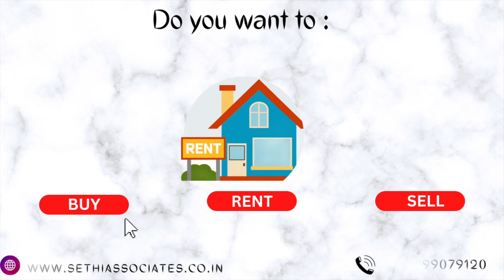SAYA ZION Apartment 1220 Sqft 2BHK Gaur City 2BHK Apartment Beautiful 2BHK Flat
SAYA ZION Apartment 2BHK Gaur City के इस बेहतरीन 2BHK Apartment Beautiful 2BHK Flat

2BHK 1220 layout of Gaur city 1 Saya Zion Gaur City 1 , Flat with 1 Covered Parking.
With Registry and  Proper Documents.Possession Date is 2016 and fully occupied with all Amenities(Swimming Pool, Lift, Parking.
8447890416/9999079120